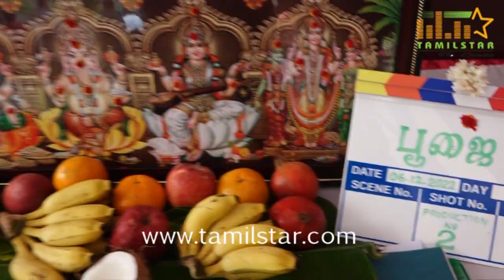படத்தின் பிரபலங்கள் கலந்து கொண்ட Latest Tamil Movie Poojai 🎥✴🎬 Production No.2 Movie Poojai